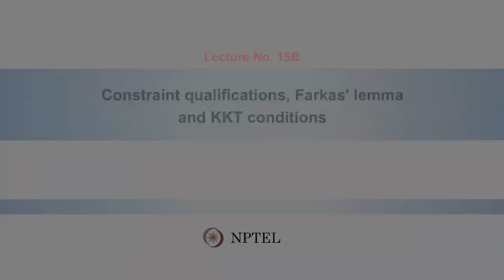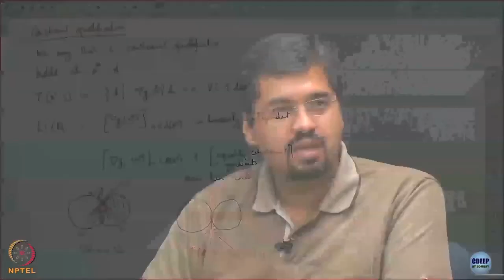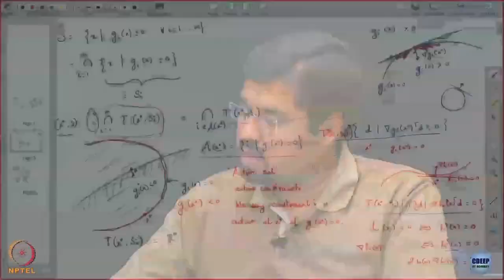Lecture 15B: Constraint qualifications, Farkas' lemma and KKT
Week 8: Lecture 15B: Constraint qualifications, Farkas' lemma and KKT